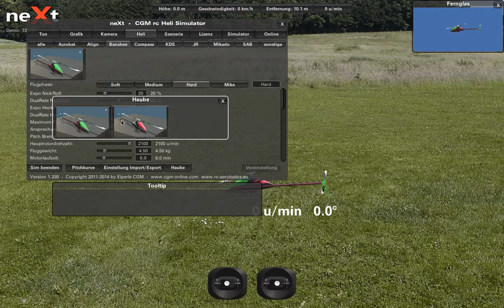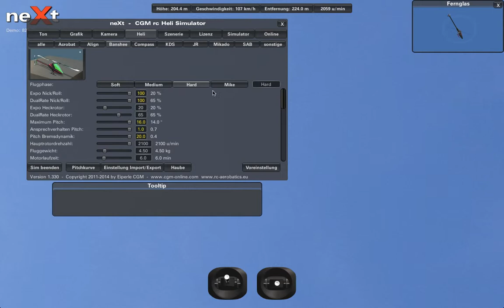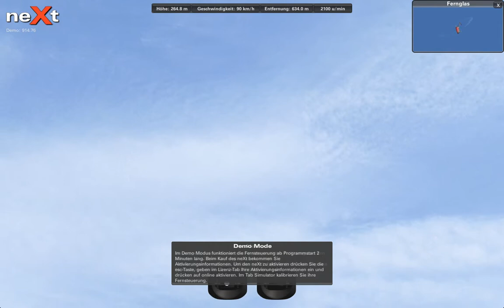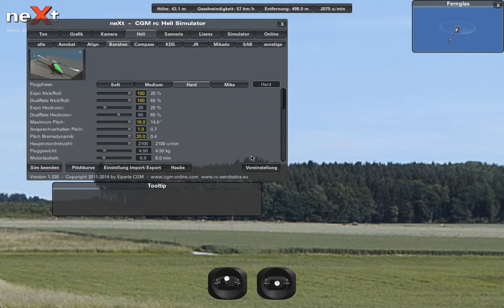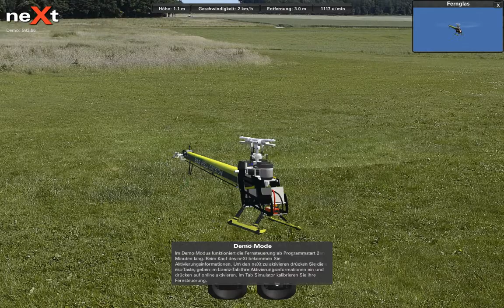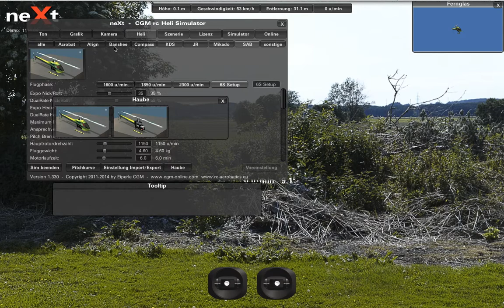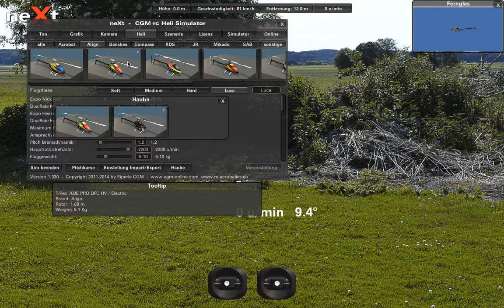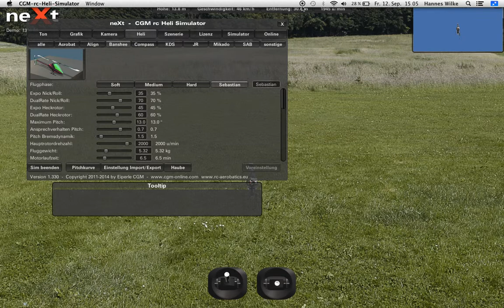neXt: Part 6: Das neue Update ist draußen!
Wie ihr dem Titel vielleicht entnehmen konntet, hat neXt ein frisches neues Update bekommen! Dies ist mit vielen kleinen neuen Features bestückt!